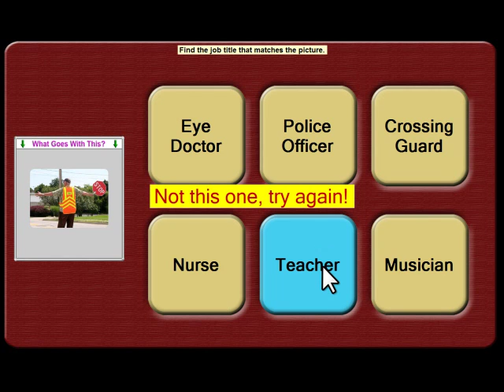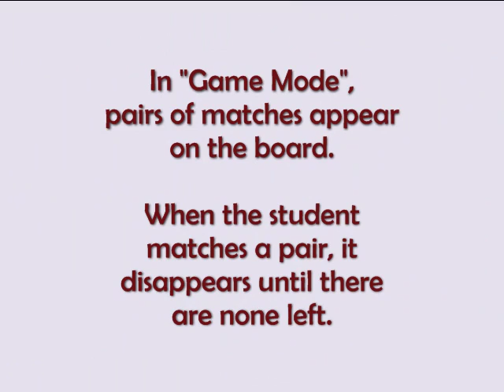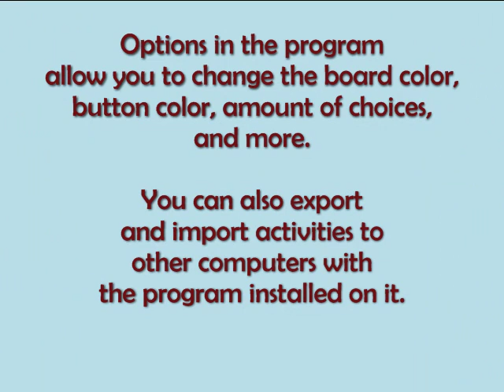Match Maker plus Quiz Creator Video Demonstration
Video Demonstration for the software program "Match Maker plus Quiz Creator" from Judy Lynn Sofwtare, Inc.